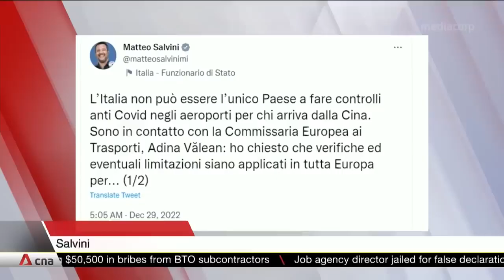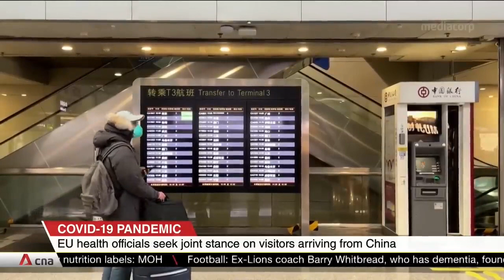China's rural hospitals brace for larger COVID 19 outbreaks during Chinese New Year holidays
Hospitals in China are trying to ramp up their capabilities to cope with a seemingly never-ending surge in COVID-19 patients. There are fears the case load could shoot up during the Chinese New Year holiday next month. Millions of workers are expected to travel from cities back to their rural home towns. China reported one new COVID death yesterday, but foreign governments and experts continue to cast doubts over the official statistics. Global alarm has been growing over the country's coronavirus surge, with many nations imposing new rules for travellers coming from China.